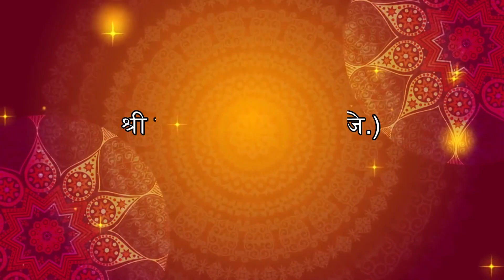13 मई 2018(PART-3)| मौजपुर | जैन भागवती दीक्षा महोत्सव | तीर्थंकर जैन चैनल